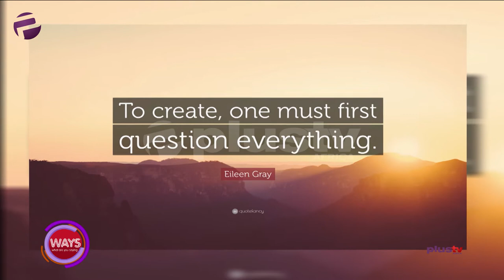To Create One Must First Question Everything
"To Create One Must First Question Everything - Eileen Grey